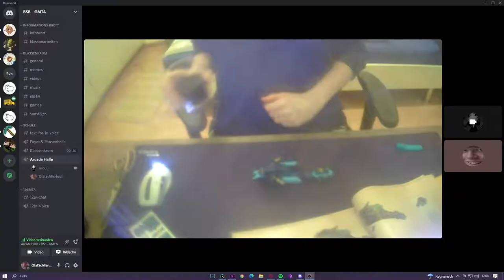CSGO CHALLENGES #5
▬▬▬▬▬▬▬▬ INFO ▬▬▬▬▬▬▬▬